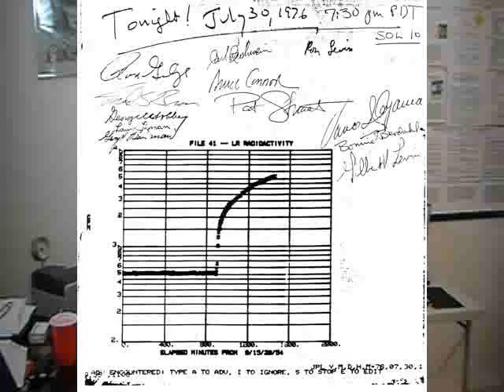HOW THE NASA VIKING MISSION FOUND MICROBIAL LIFE ON MARS - Part 3.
In the following video parts 1 through 5 former NASA Viking Lander astrobiologist Gilbert V. Levin describes the instrument he had designed and built for the first ever search for life on another planet - Mars. Levin feels all his data points to the discovery of microorganisms in the soil of Mars and not the chemical reactions involving oxidants that his critics often cite. Most of the popular television science documentaries produced today rarely mention the biology results from the 1976 twin Viking Lander. When they do mention the biology experiments they erroneously state that Viking found no evidence for life nor do they seek to interview Levin. There is no doubt as Levin's peer reviewed scientific papers show strong evidence for microbial life on Mars and is the reason that this video is being broadcast to the world - to hear the other side of the story.